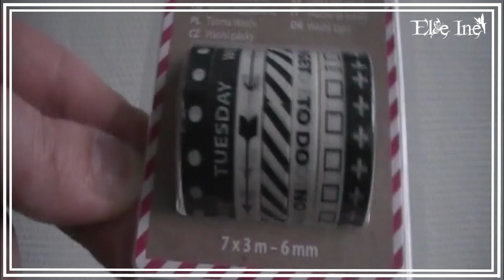Haul Action #17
♉ Delphine
♉ Normande